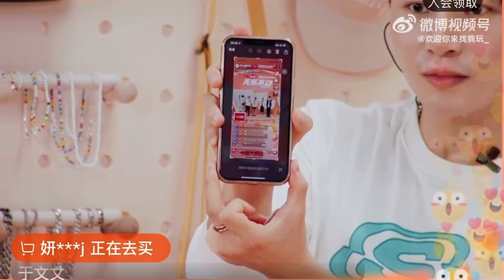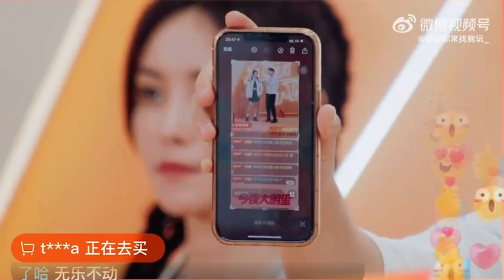【直播】于文文斯凯奇直播全程视频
视频来源_欢迎你来找我玩